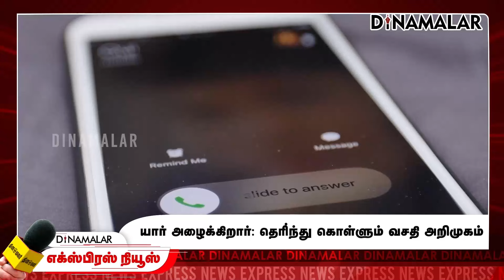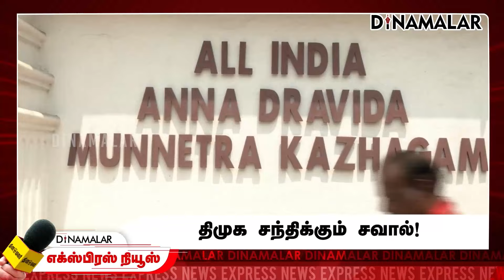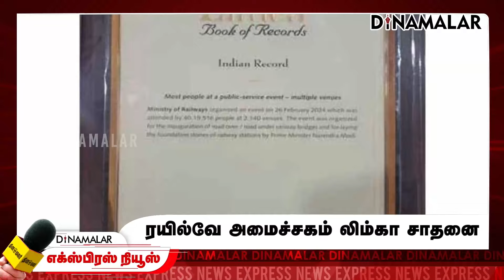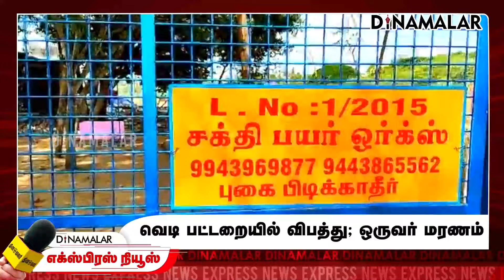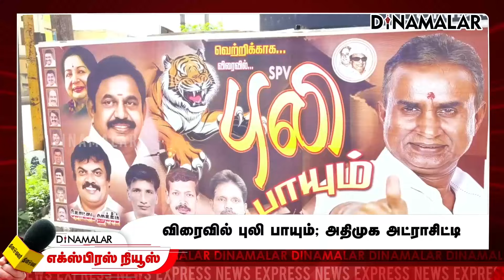தினமலர் எக்ஸ்பிரஸ் | 17 June 2024 | 05 AM | Dinamalar Express